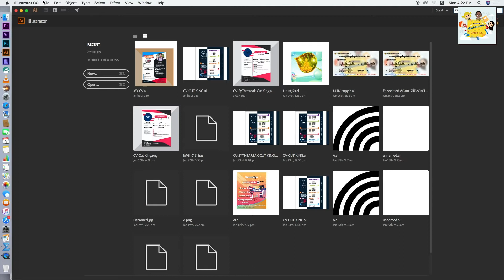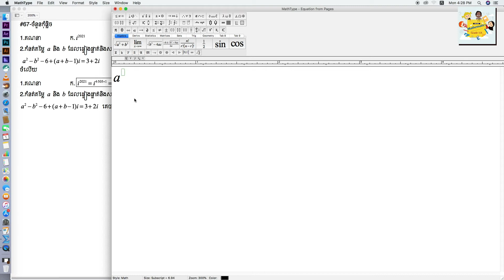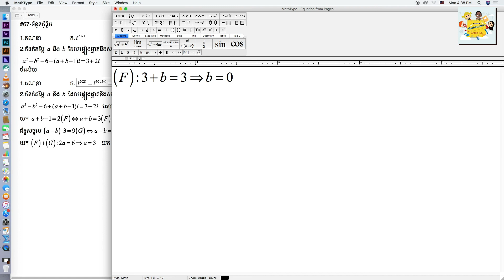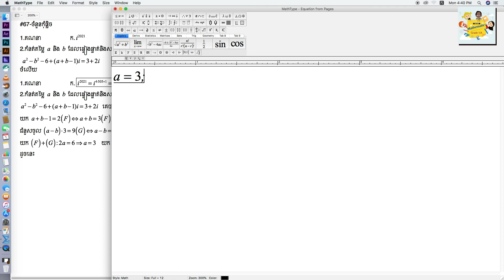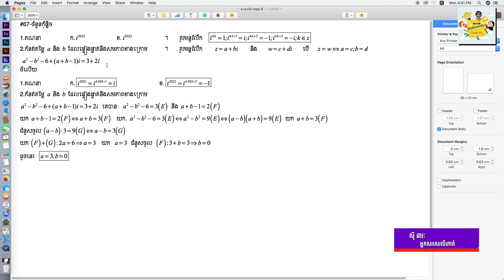Episode 67: កំណត់ចំនួនពិត a និង b ដើម្បីឲ្យផ្ទៀងផ្ទាត់នឹងសមភាព a²-b²-6+(a+b-1)i=3+2i